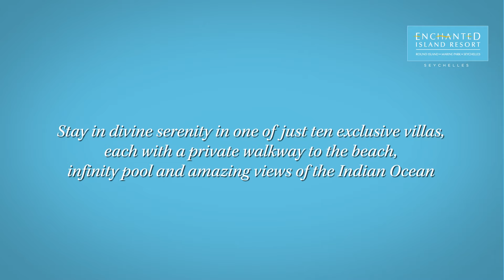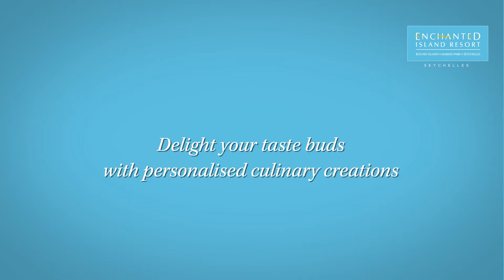Luksusowe hotele na Seszelach z CARTER®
CARTER® Luxury Travel Since 2003

Biuro Turystyki Luksusowej, działające nieprzerwanie od 2003 roku. Gwarantujemy najwyższy standard indywidualnej obsługi, wybrane i najbardziej luksusowe hotele, najlepsze ceny.

Nieważne jak wyobrażasz sobie swoją idealną podróż, jesteśmy po to, by spełniać Twoje podróżnicze marzenia.

Pomyśl życzenie - wystarczy. Reszta należy do nas. Luksusowe wczasy tylko z biurem podróży CARTER®